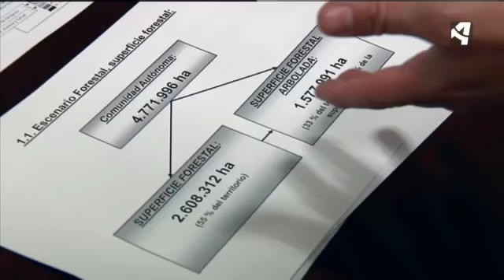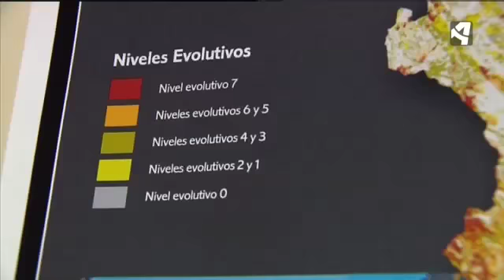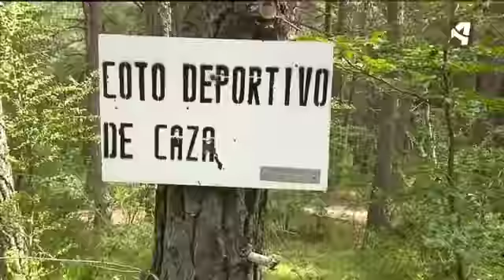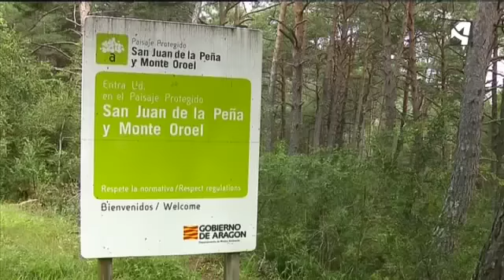SITUACIÓN FORESTAL EN ARAGÓN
Según datos de la Diputación General de Aragón, los bosques aragoneses de uso público generaron el año pasado casi 10 millones de euros de beneficio. Aragón es la segunda comunidad de España con más montes de utilidad pública. La cifra crece año a año, pero está muy lejos de generar todo el dinero que podría dar.